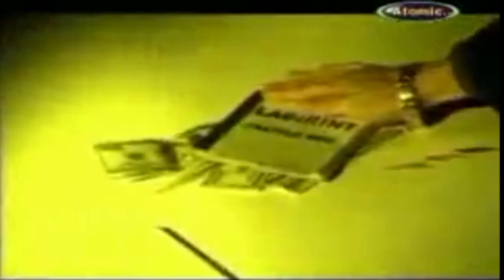LABIRINT MUZICA 2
Buna ziua draga auditoriu de muzica sau compozitori de muzica. Aceste melodi au fost puse in mediul online in memoria Domnului Dan Munteanu si ca sursa de inspiratie .  Toate drepturile acestui videoclip apartin Labirint Production